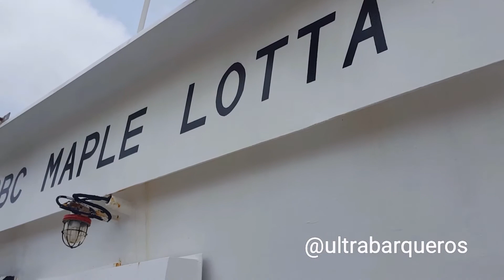General Cargo Ship "BBC MAPLE LOTTA"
Multy Purpose Dry Cargo Ship /General Cargo Ship "BBC MAPLE LOTTA"
(Inbound Vessel) PuntaIndioChannel RioDeLaPlata Argentina - 13th. December 2017.

General Cargo Ship "BBC MAPLE LOTTA" - Official Number: 9358022 - IMO Number: 9358022 - Call Sign: DDRJ - Flag: Germany - LOA: 138,93 - Beam: 21,00 - Depth: 11,00 - Net Tonnage: 4260 - Summer Draft: 08,00 -.Maximun Draft: 06,20 - Delivered Year: 2007 - Type: Multy Purpose Dry Cargo Ship.

FM: "Valparaíso"
BND: "Campana"

Since: 16.20:00 / Till: 17.10:35 Local Time.

On this video, you can watch the ElectricStorm during the navigation of the vessel in the PuntaIndioChannel RioDeLaPlata (00:01 minutes). In the second part of the video, you can watch the vessel at anchor at ZonaComún awaiting the order of the Coastguard to open the Pilot Boat Service, due BadWeather (01:15 minutes).

Special appreciation to the Master of the Vessel "BBC MAPLE LOTTA", Mr. Hille MARTIN, his Officers and the rest of the Crew.

Special thanks to the Rio de la Plata Pilot Mr. Daniel DÍAZ.

This account recommends watch the others five (5) videos of similar Ship, with the following titles:

1) General Cargo Vessel "BBC CARIBBEAN" - Unberthing Operation from Dock Sud - Berth 11 - South Channel - Buenos Aires Harbour Argentine - Music: GAME OF THRONES - Ramin Djawadi - Cover JasonYangViolin.- Please, watch on @YouTube Channel

2) General Cargo Vessel "BBC KELANI" - Unberthing Operation from Dock Sud - Berth 12 - South Channel - Buenos Aires Harbour Argentine - Music: "THE FINAL COUNTDOWN" - Europe - Cover "INFLAGRANTI".- Please, watch on @YouTube Channel

3) General Cargo Vessel "BBC EVEREST" - Unberthing Operation from Berth 5 - 5th. Terminal - North Channel - "Buenos Aires" Harbour Argentine Argentina / Music: "THESE ARE THE DAYS OF OUR LIVES" - QUEEN - Instrumental Cover.- Please, watch on @YouTube Channel

4) General Cargo Vessel "CS FORTUNE" PasoBancoChico IntermedioChannel PuntaIndioChannel Recalada RioDeLaPlata Argentine Argentina - Music: "MUJER AMANTE" by "RATA BLANCA" - Instrumental Acoustic Cover.- Please, watch on @YouTube Channel

5) Multy Purpose Dry Cargo Ship /General Cargo Ship "BBC MAPLE LEA" (Inbound Vessel) PuntaIndioChannel RioDeLaPlata Argentina - 24th. November 2017.- Please, watch on @YouTube Channel